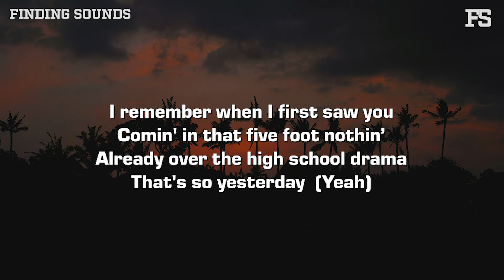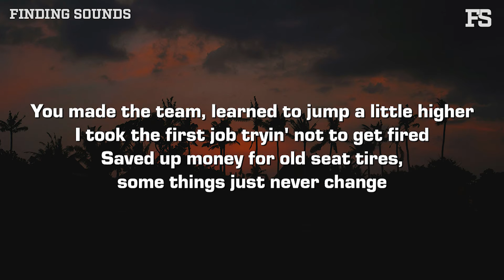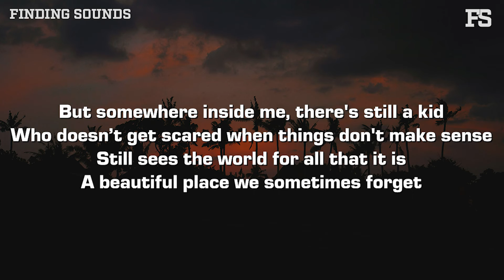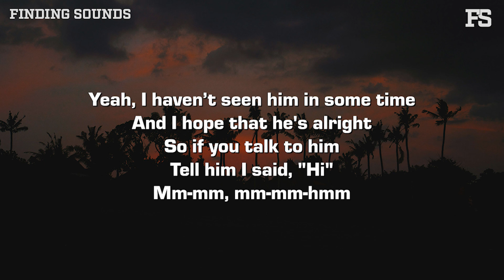Zachary Knowles - Five Foot Nothing (Lyrics)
Lyrics:

[Intro]
Yeah

[Verse 1]
I remember when I first saw you
Comin' in that five foot nothin’
Already over the high school drama
That's so yesterday  (Yeah)
Runnin' away from the neighbours dog and
Trespassed a few backyards, it’s
All that for some big point, some things just never change

[Pre-Chorus]
Grew up in a big ol' hurry
Mm-hmm, mm-hmm
Became a man so early

[Chorus]
But somewhere inside me, there's still a kid
Who doesn't get scared when things don't make sense
Still sees the world for all that it is
A beautiful placе we sometimes forgеt
But I haven't seen him in some time
And I hope that he's alright
So if you talk to him
Tell him I said, "Hi"

[Post-Chorus]
Mm-hmm, mm-mm, mm-mm-mm-hmm
Mm-mm-mm, mm, mm-hmm
Mm-mm-mm, mm, mm-hmm

[Verse 2]
You made the team, learned to jump a little higher
I took the first job tryin' not to get fired
Saved up money for old seat tires, some things just never change
Like that time when you ring her up, said you love
Then you told her you was sneakin’ out but you were bluffin’
Sometimes I wish I could just stay right there

[Chorus]
A beautiful place we sometimes forget

[Post-Chorus]
Mm-hmm, mm-mm, mm-mm-mm-hmm
Mm-mm-mm, mm, mm-hmm
Mm-mm-mm, mm, mm-hmm
Mm-hmm, mm-mm, mm-mm-mm-hmm
Mm-mm-mm, mm, mm-hmm
Mm-mm-mm, mm, mm-hmm

[Outro]
Yeah, I haven’t seen him in some time
Mm-mm, mm-mm-hmm